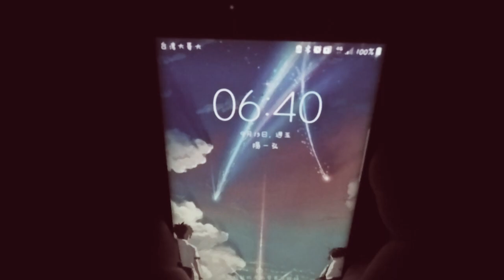【小羊VLOG】大學生活#1 前進朝陽科技大學